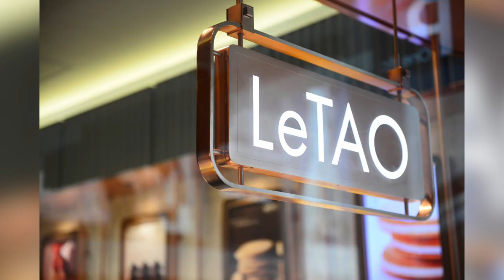Japanese confectionery LeTao opens in Toronto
Cheesecake lover? You'll LOVE what Japanese confectionery LeTao (now open at Bathurst and College) has to offer! Learn more & enter to win a LeTao prize pack

What She Said! aims to inspire and uplift women by giving them a voice in pursuing their professional and personal goals through showcasing successful women across Canada and by creating opportunities for others to do the same. Tune in Saturdays at Noon on 105.9 The Region or listen live